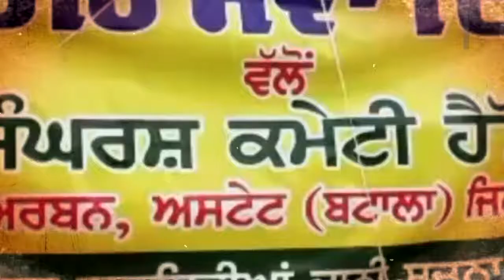ਦਿੱਲੀ ਕਿਸਾਨ ਅੰਦੋਲਨ ਲਈ ਸੰਗਤ ਨੇ ਭੇਜਿਆ ਚਾਰ ਲੱਖ ਰੁਪਏ ਦੇ ਰਾਸ਼ਨ ਨਾਲ ਭਰਿਆ ਟਰੱਕ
Airtel:    565
Tata Sky: 1928
Fastway:     66
Digi Cable: 195
Hathway:   222
Den:            313